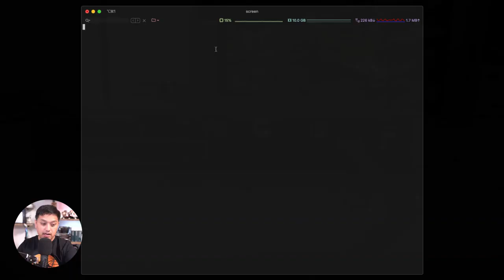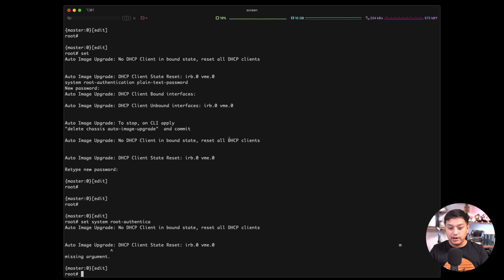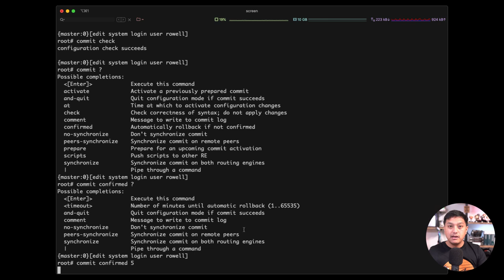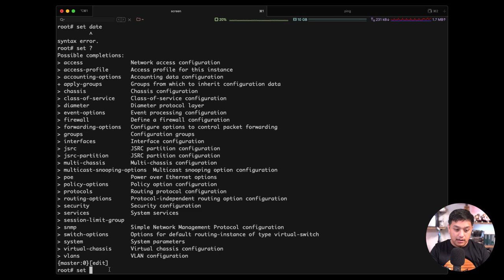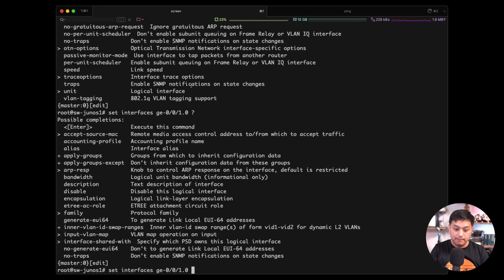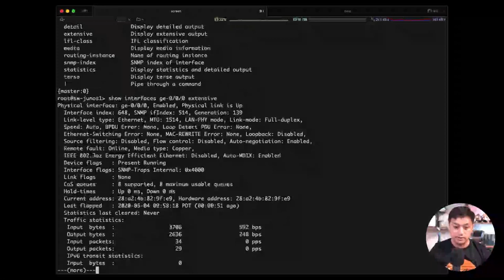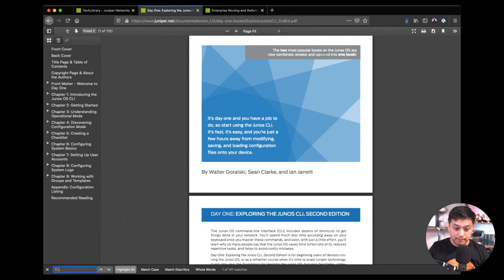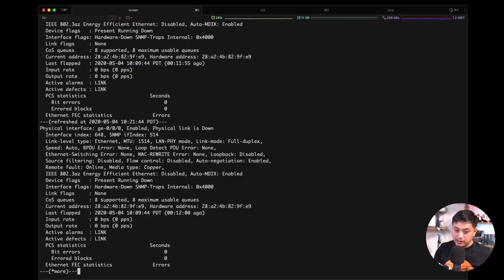The Show Version Live Stream - Day 5 - Monday with Rowell Dionicio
Hey, what's up everyone! I'm going live every day for the next 7 days to discuss network engineering during this weird time. Today's live stream I'll be doing basic configuration of a Juniper EX2300 switch. Now's a good time to get familiar with JUNOS, understand syntax, and do configurations of username, hostname, management IP address, VLANs, and more. It's a Day 0 or Day 1 configuration as I try to understand how JUNOS works. Some of what I'll go through may be useful for the JNCIA-Junos exam. 🤓

Hi, I'm Rowell. This is my channel about network engineering and wireless, where you can increase your knowledge.

If you wants to learn about networking from Cisco, Juniper, Mist, and many other vendors so you can configure and troubleshoot an enterprise network or pass a certification, subscribe to my channel.

My channel publishes videos that focus on configuring network equipment, learning the details of Wi-Fi, and studying for certifications. If that sounds like it could be helpful for you, please join me!